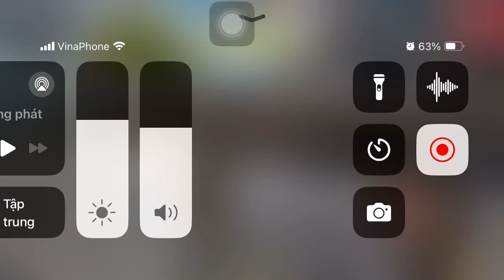NU HOANG SINH TON / IAM John , Tr Quoc Toan , Kim Ngan